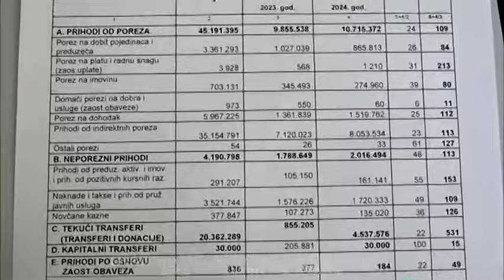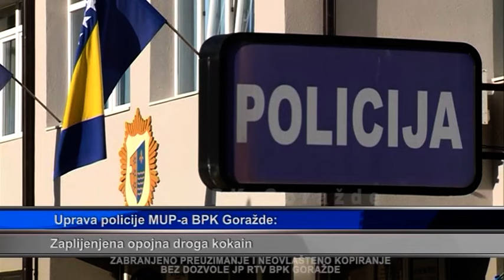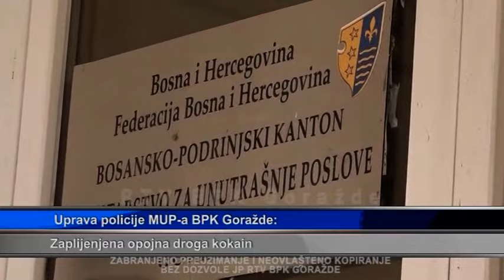Dnevnik 4 6 2024